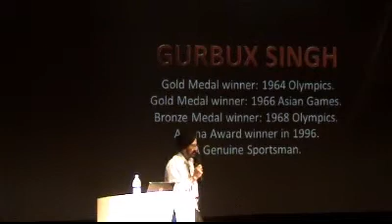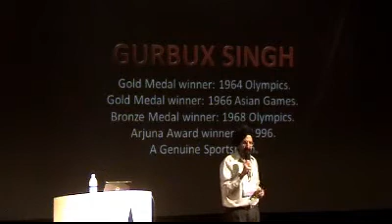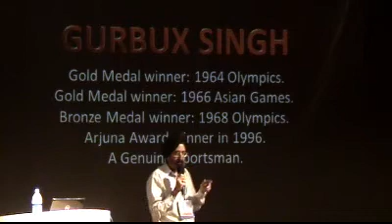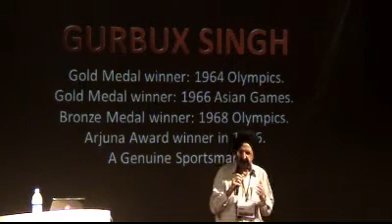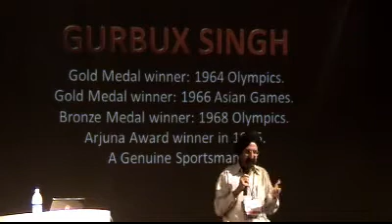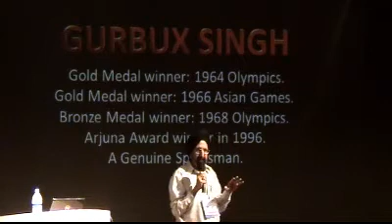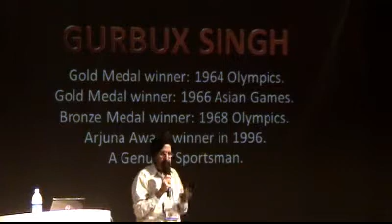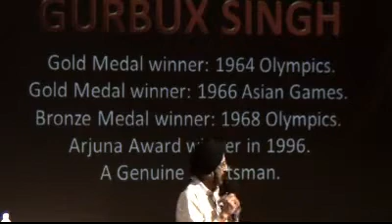TEDxCalcutta - Gurbux Singh - 03/21/10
Gurubux Singh on Sportsmanship, Decisions, Challenges, Raising Your Hand and Life.